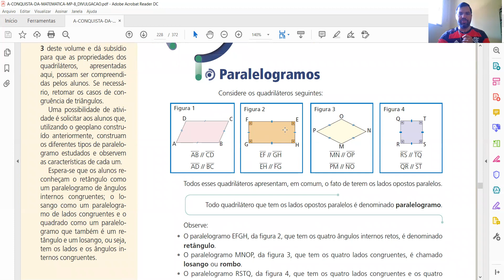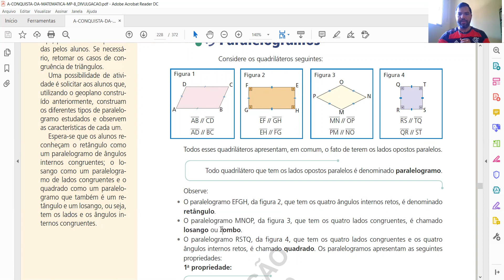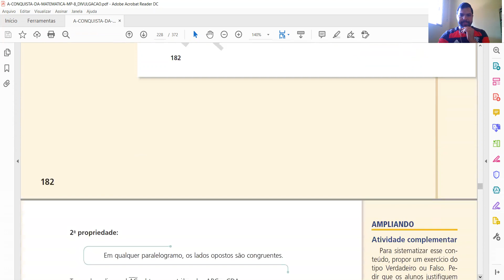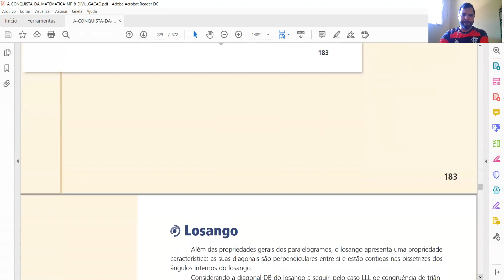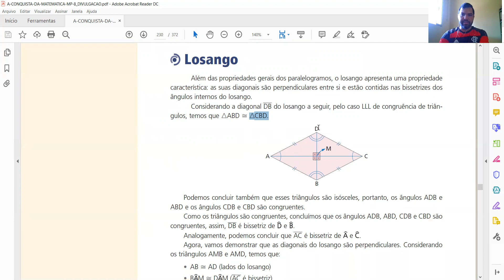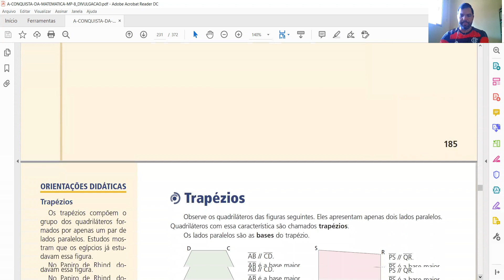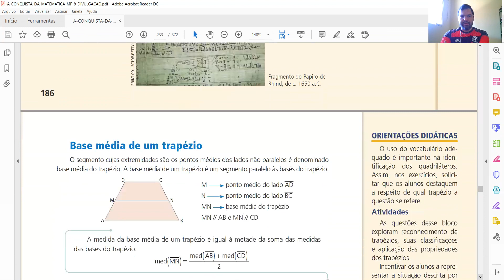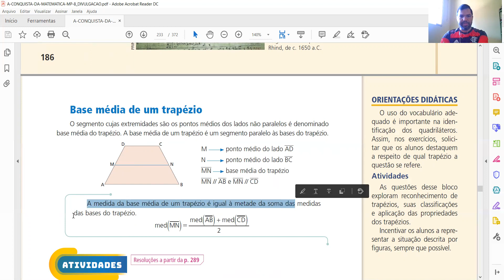Propriedades dos quadriláteros - 8º Ano (09/12/2020)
Propriedades dos quadriláteros.